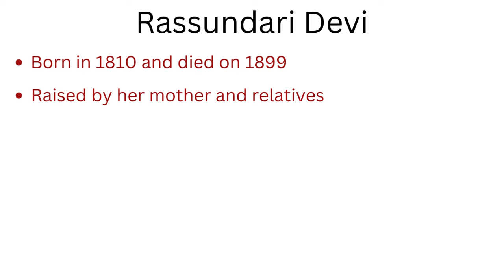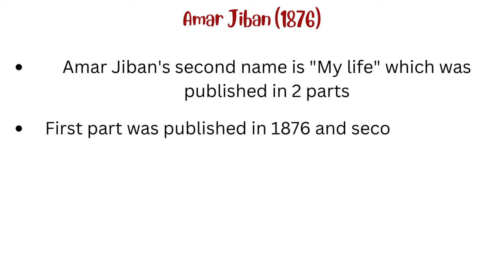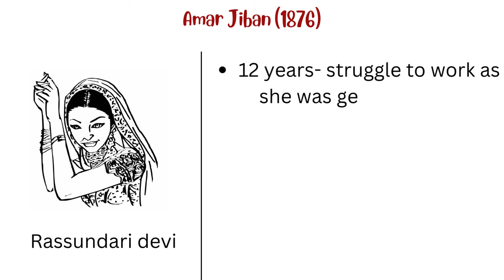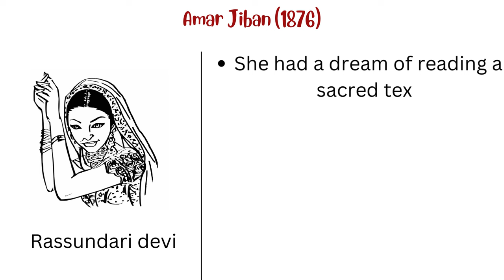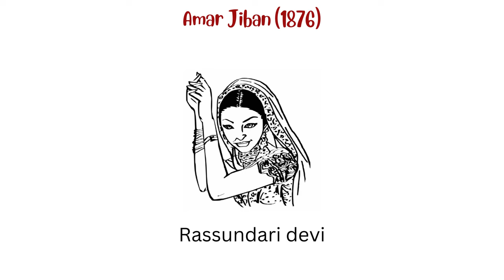Amar Jiban (1876) by Rassundari Devi | Autobiography | Summary in Hindi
The video is about full explanation of an autobiography on Rassundari Devi named as "Amar Jiban" in Hindi language.